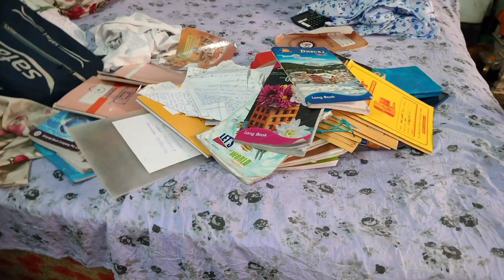Dadi Veer ko Gali kiu de rahi hai 😂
Hello guys,

daily vlogs

Thanku for Watching..❤️ Hello guys